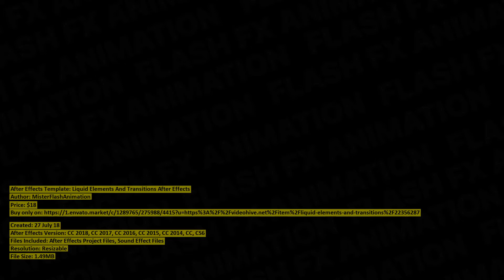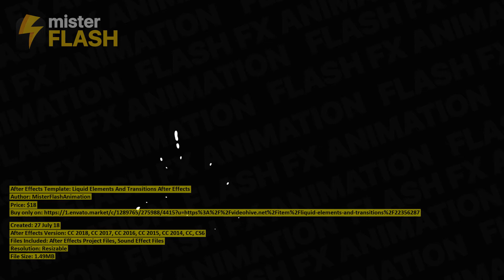Liquid Elements And Transitions After | After Effects Template | VideoHive 22356287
Created: 27 July 18
After Effects Version: CC 2018, CC 2017, CC 2016, CC 2015, CC 2014, CC, CS6
Files Included: After Effects Project Files, Sound Effect Files
Resolution: Resizable
File Size: 1.49MB
Category: (elements)

Description: Liquid Elements And Transitions is amazing collections of Flash FX liquid shape elements and cartoon liquid transiti...
Dear author MisterFlashAnimation, if you believe any that the use of the project preview on this channel are not legitimate, please write to e-mail and we will delete your video within 24 hours.